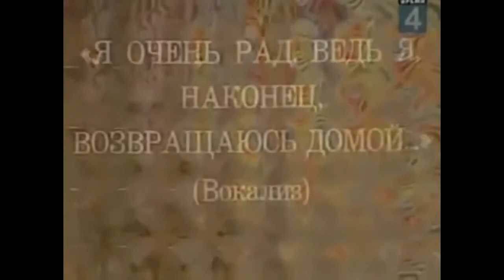Troll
troll song by Ek-T